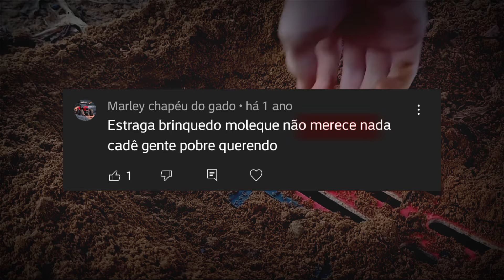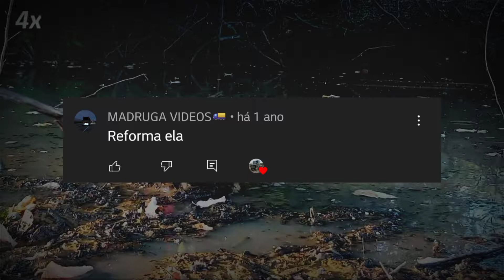Restauração: mini Scania 124g! (P.A brinquedos)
|Diferenciados| - Restaurando uma mini Scania 124g, testada a prova de tudo!

(ô\ ! /ô)